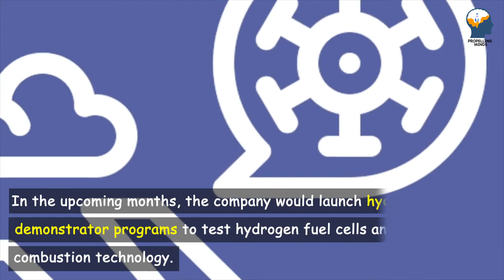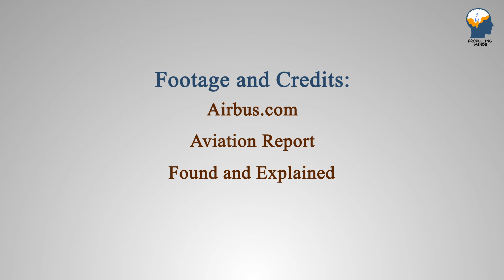Airbus: First Zero-emission Commercial Aircraft.